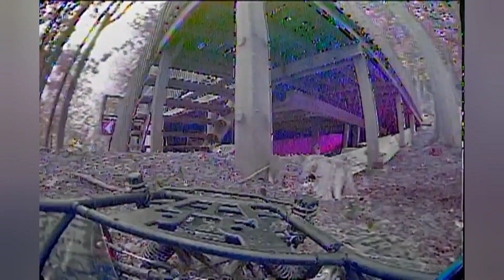FPV driver/Goggle DVR feed (3-axis Gimbal) -Cottage rally/slide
Started with the last video of this run with Caddx Peanut footage and then spliced in the DVR from the goggles starting from the moment I remembered to record... 00:54.

Feiyutech wgx2 wearable Gimbal
Runcam Phoenix 2 + AKK Race Ranger
Skyzone 04L goggles, powered by M12 batteries
4x4 Slash vxl - 2s- custom body- 3.8 Trencher tires